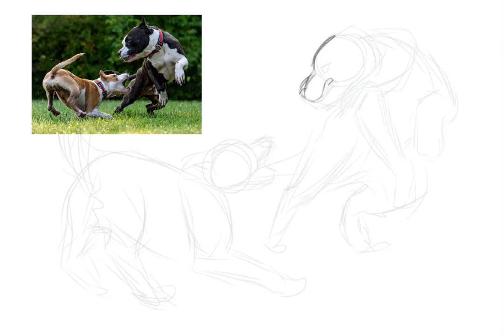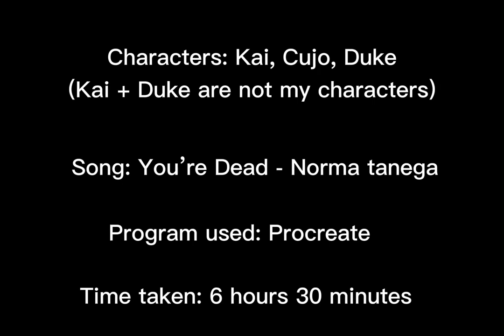You’re dead, you’re dead, you’re dead | Speed-paint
IM ALIVE I SWEAR
Anyways,,,, here’s the speedpaint of a drawing I made for my best friend that I thought some people might like to see!

Characters featured (order of appearance):
Kai, Cujo, Duke
(Kai and Duke are my friends characters btw)